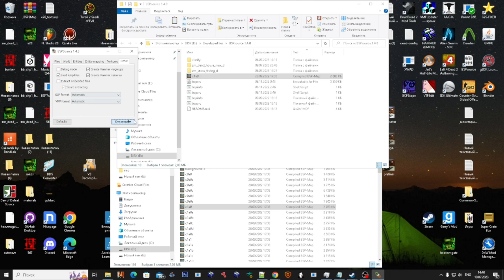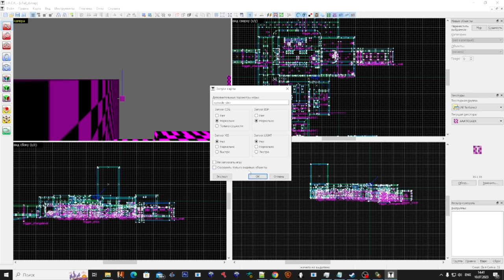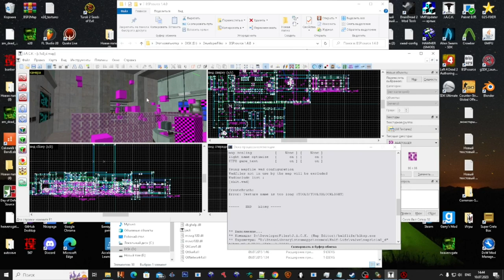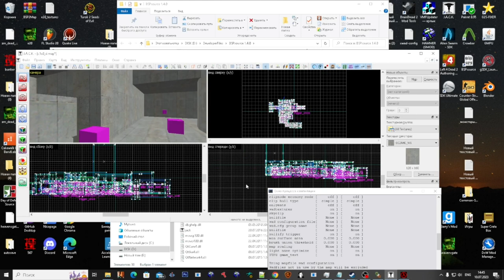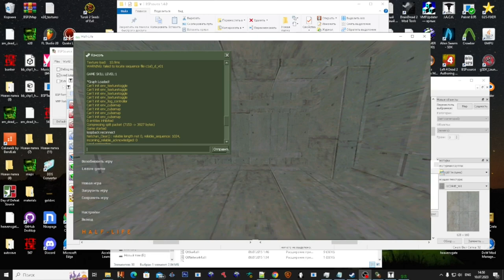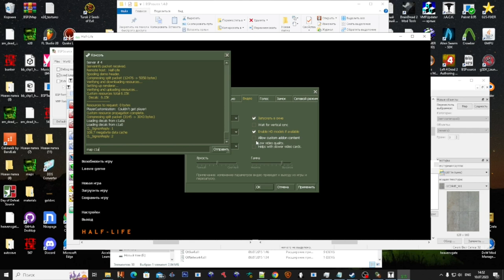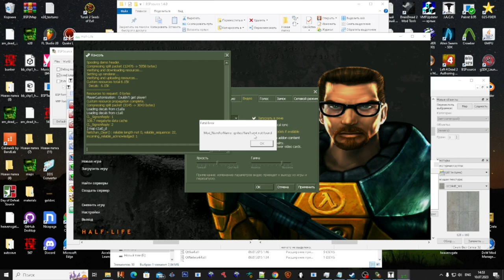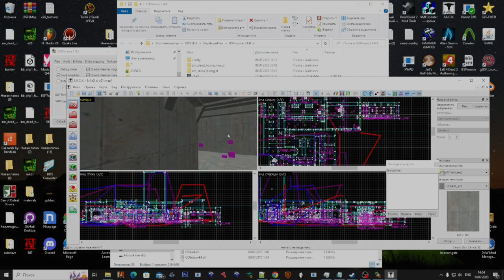Exp #1 - Porting Source map to GoldSRC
Эксперимент начинается! Это не в прямом понимании гайд, скорее попытка сделать что-то =)